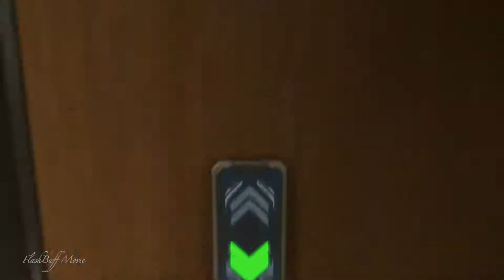Doom Eternal - Cyberpunk Trailer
Doom Eternal movie video. Movie video Doom Eternal by flashbuff movie.

Every Like motivates me to make a new video!
00:00 - INTRO
00:19 - PART 1
00:58 - BREAKDOWN
01:37 - PART 2
01:56 - BREAKDOWN 2
02:23 - PART 3
03:19 - OUTRO